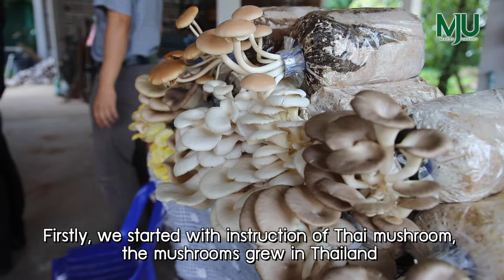MJU- Bhutan 115 training programs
Delegates from Government of Bhutan in Maejo University’s Advanced Technical Short-Term Training “Mushroom Cultivation Technique and Management”
By International Affairs Division, Office of the President
Maejo University welcomes the total of 12 delegates from Government of Bhutan who are now participating in Advanced Technical Short-Term Training “Mushroom Cultivation Technique and Management” offered by Faculty of Agricultural Production, Maejo University. The program, which is one of the 115 training programs under the cooperation of Ministry of Agriculture and Forests, Kingdom of Bhutan, European Union, and Maejo University, started from October 11th, 2017 and will finish on October 21st, 2017. During the program, the participants are shared with updated knowledge and advancements regarding mushroom cultivation by faculty members of Maejo University. Overall, the participants are satisfied with the training and hope to apply the knowledge they have acquired to develop the mushroom technology in Bhutan.